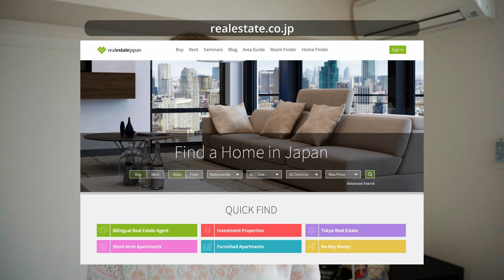So haben wir unsere erste Wohnung in Tokyo gefunden! inkl. Kosten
Wir wollten während unserem Working Holiday unbedingt in einer eigenen Wohnung wohnen. In diesem Video erklären wir euch, was es generell beim mieten einer Wohnung in Tokyo zu beachten gibt und wie unsere Wohnungssuche abgelaufen ist. Am Ende gehen wir auch auf ein paar der negativen Dinge ein.

Wohnungstour: Link folgt sobald online

***Kapitel***
00:00 Intro
00:19 Ausgangssituation
01:21 Voraussetzungen
03:59 Einzugskosten
05:38 Unsere Wohnungssuche
08:05 Mietvertrag & Schlüsselübergabe
09:20 Unsere Wohnung + Kosten
12:45 Hürden & Überraschungen
15:23 Fazit

***Musik***
Sweet View by Mansij
Vintage by Magiksolo
Soulriver by Daniel Brown
Daydream by Ikoliks
Pink Sky by Mansij
Itabashi by Magiksolo
Last Train Home by Novembers